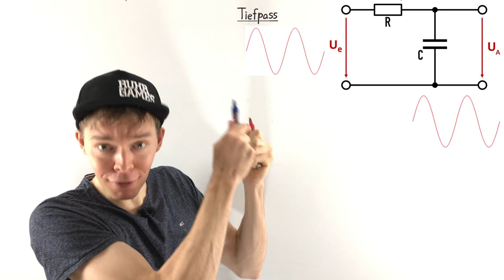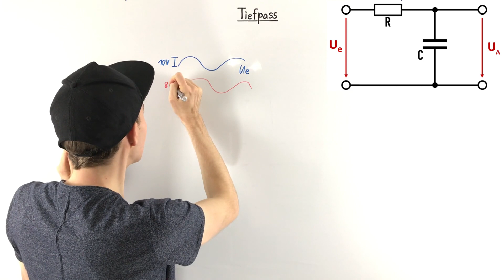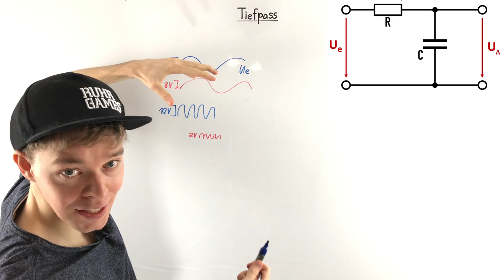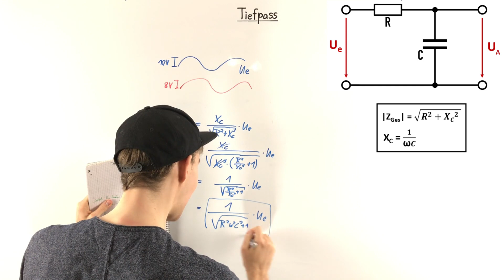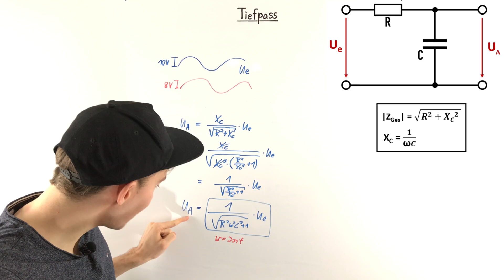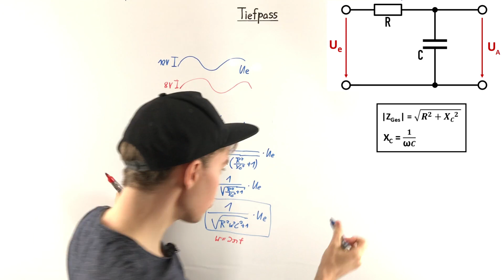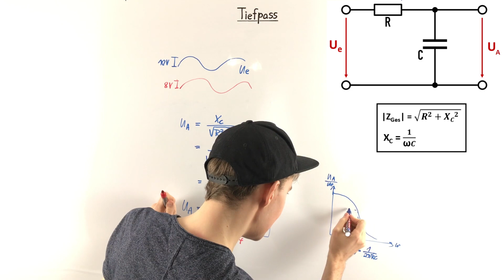Tiefpass (1.Ordnung) | Elektrotechnik Tutorial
💻 DEINE VORTEILE DES ONLINE-KURSES:
✔  Inkl. Skript
✔  Inkl. TOP-Verständnisfragen

In diesem Tutorial erläutere ich den Tiefpass 1.Ordnung in der Elektrotechnik. Dieser besteht aus einer R-C-Reihenschaltung. Wichtig hierbei ist das Frequenzverhalten und der Einfluss der Frequenz auf die Ausgangsspannung.

Verwendetes Bild im Video:
Saure 13:49, 4. Jan. 2010 (CET) „Bodediagramm Tiefpass“, Bildausschnitt,